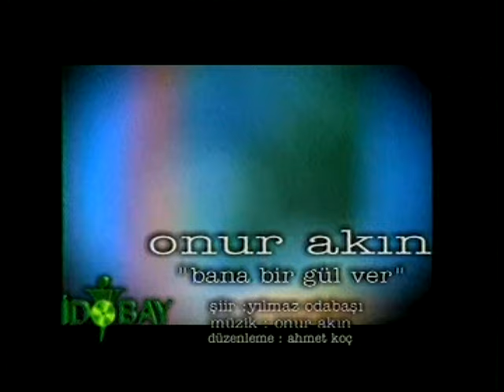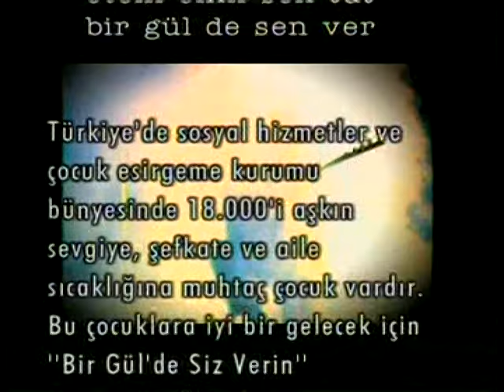Onur Akın - Bana Bir Gül Ver (Official Video)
Kendimin ellerinden tutunca
İçimden nehirler gibi akmak geliyor
Yollara çıkmak
Yolculuklara bakmak geliyor
Buralardan böyle ceketsiz kaçmak geliyor

Bak Palandöken Dağları'nda
Karlar erimiş
Teknelerle kol kola bir bahar
Sulara inmiş
Dağlar için sular için bana bir gül ver
Avuttuğum düşler için bana bir gül ver
Söküldüğüm günler için bana bir gül ver

Yıllarım sırılsıklam yağmurlar giymiş
Günlerin avlusuna yeni yeni çocuklar inmiş

Ben bütün yeşillerimi
İnatçı ayazlara çaldırdım
Sen kendinin ellerinden tut
Kendine benim için bir gül ver...